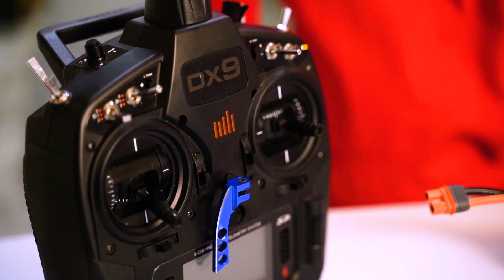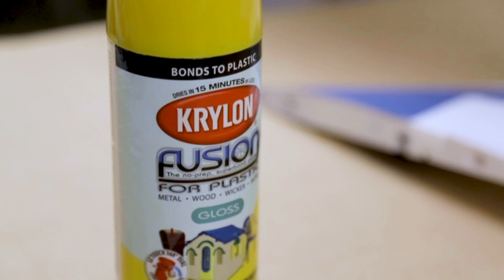Litespeed Airshow Episode 1 - "The Minivan Fly-Through!"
Litespeed Airshow Episode 1: In this episode, we use our radio controlled fighter jets to fly through the open side doors of a honda minivan. It was challenging to fly the plane through, let alone filming the flight, having a drone chase the fighter jet plane all the way. It took us a couple of tries, but our talented pilots were able to make it!

Check out the "Behind the Scenes" video where we go through everything we needed to make this possible